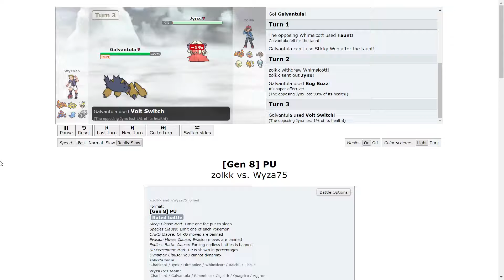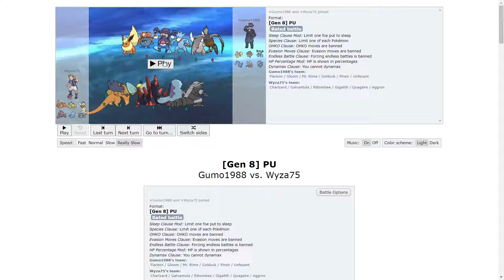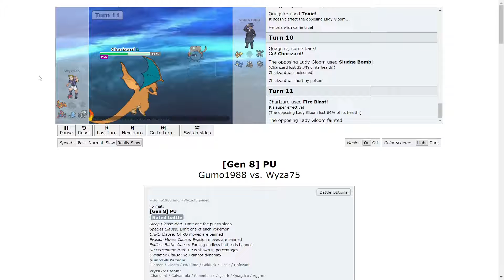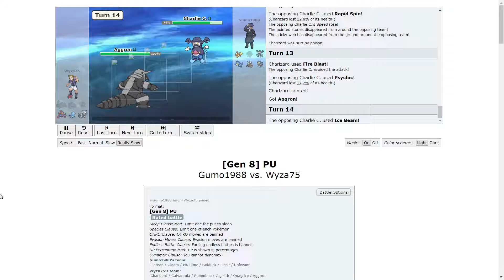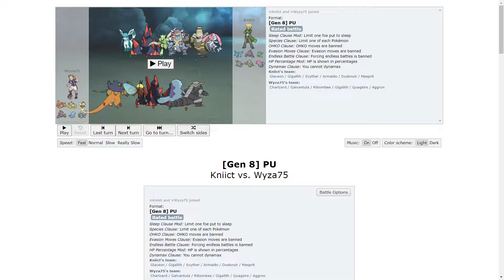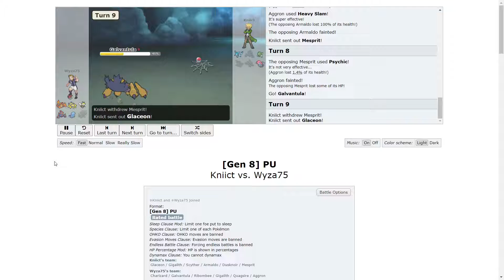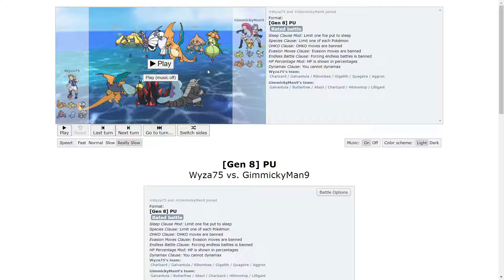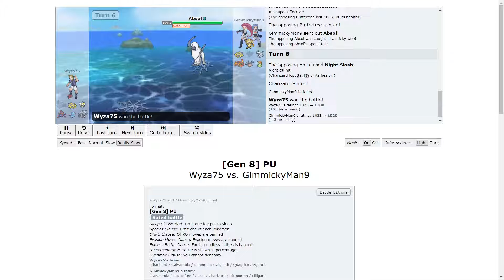A la découverte du PU EP1 (commenté)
Bonjour à toutes et à tous !!! Aujourd'hui on se test le PU, nouveau tiers le plus bas dans pokémon en stratégie ! J'ai monté une petite équipe pour l'occasion afin de s'amuser un peu tous ensemble !